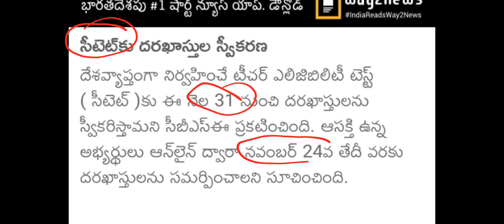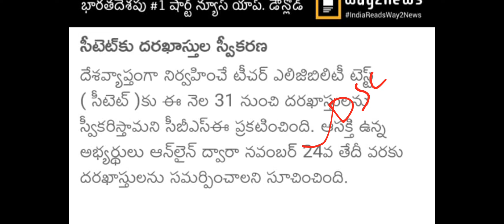CTET Notification Oct 2022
English Grammer playlist for ALL(SGT/SA/SI/CONSTABLE/ALL EXAMS

English Grammer Practice Bits for All (SGT/SA/SI/CONSTABLE

9th,10th Telugu Textbook

1 - 6 th Telugu New Textbook full explanation

1 - 5th Telugu New Textbook Practice Bits

3rd Class New Mathematics full Textbook

3rd Class New Mathematics Practice Bits

4th class New Mathematics full Textbook

3 to 10 th classess తెలుగు-పదాలు,వ్యుత్పత్య్తర్థాలు,ప్రకృతి - వికుృతులు,పర్యాయపదాలు,నానార్థాలు,జాతీయాలు

7 th old telugu full  textbook with answers

8th old telugu full textbook with answers